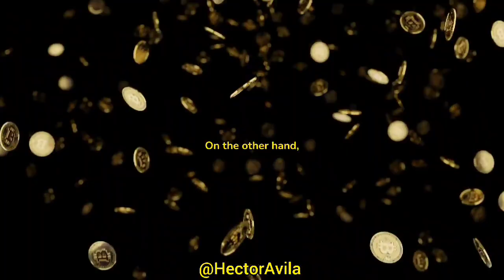Bitcoin's price drops under $54,000 level